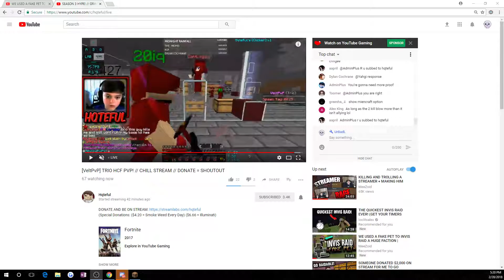allying w/ DontLogout, Harlem, and BlowMore